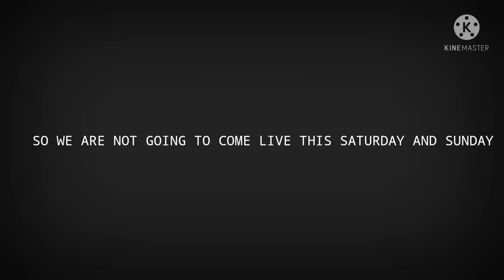Live Stream Date Has been Changed A bit..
Guys We are not going to come live this week..